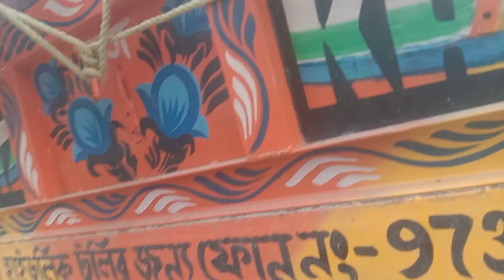আজকে ধাত্রীগ্রামের মরমু সাউন্ড পারুলিয়া ডাইরেক ফিল থেকে ধেরেপাড়া ভাড়া যাচ্ছে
ধাত্রীগ্রামের মরমু সাউন্ড পারুলিয়া  ডাইরেক ফিল থেকে ধেরেপাড়া  ভাড়া যাচ্ছে